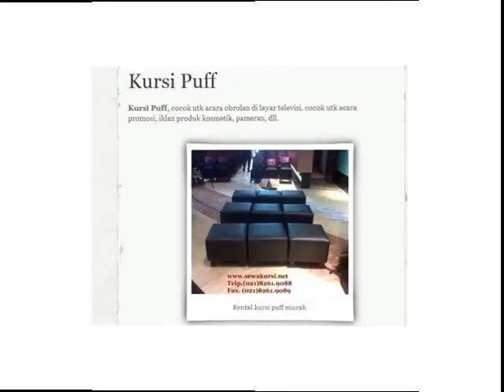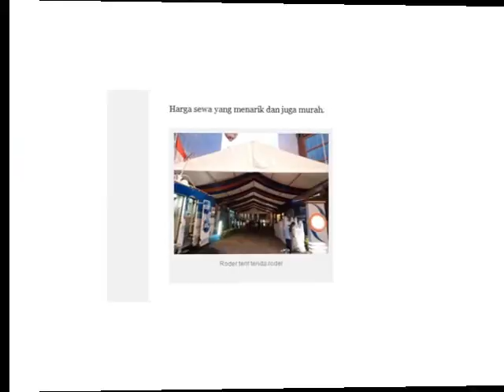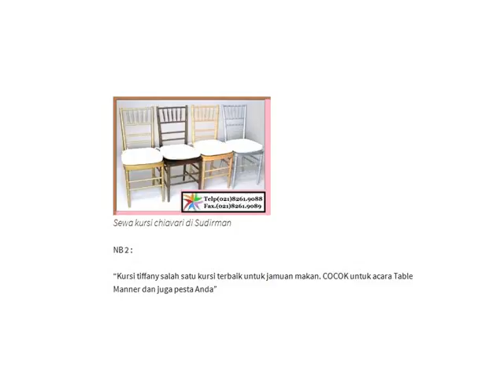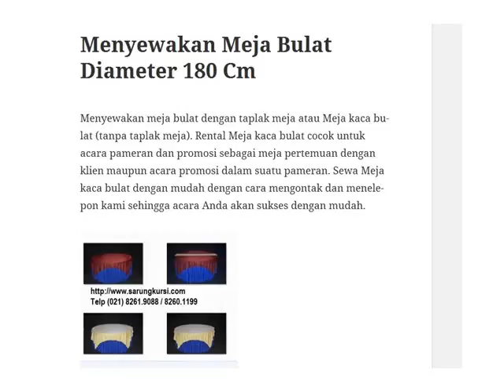ONE STOP SEWA PERLENGKAPAN EVENT NASIONAL